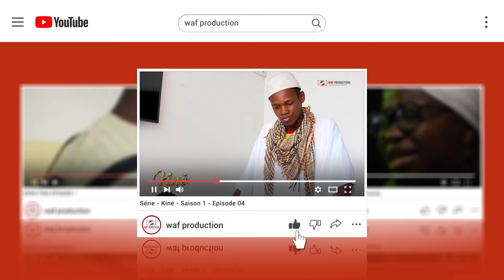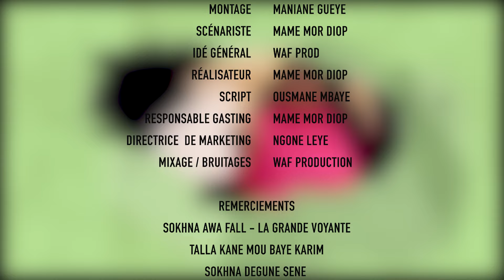KEUR MER FALL EPISODE 16